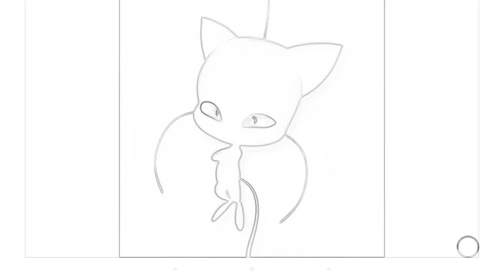Some drawings I did At school :D